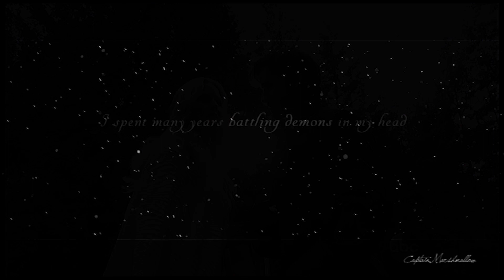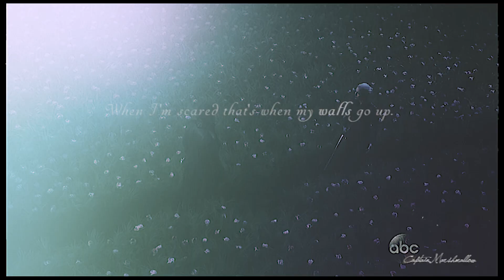Hook & Emma || My Immortal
Captain Marshmallow

Song: My Immortal
Fandom: Once Upon a Time
Ship: Captain Swan